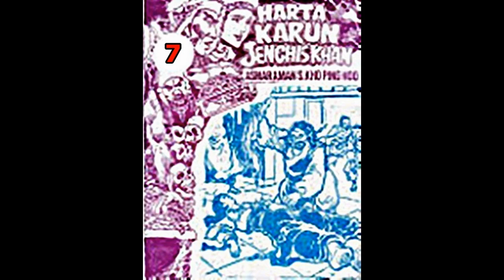Seri Cerita Silat HARTA KARUN JENGHIS KHAN JILID 07